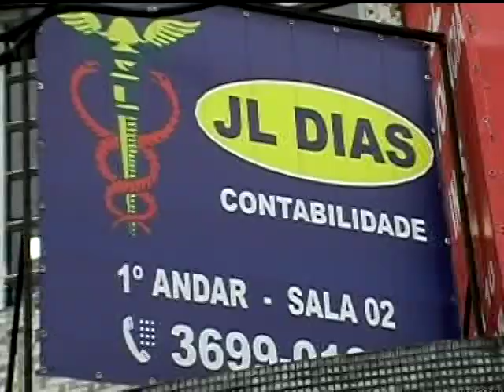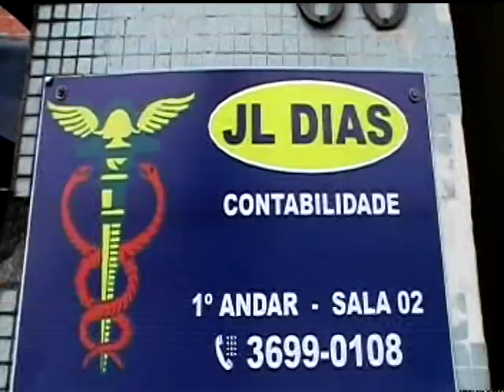JL DIAS CONTABILIDADE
É TEMPO DE NATAL